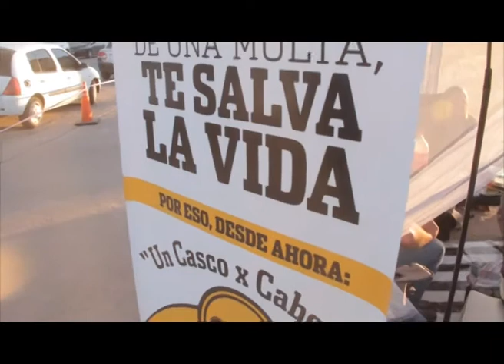MotomaxTV Prog 484 B2 - Encuentro de Motos en Henderson (Pcia. de Buenos Aires)